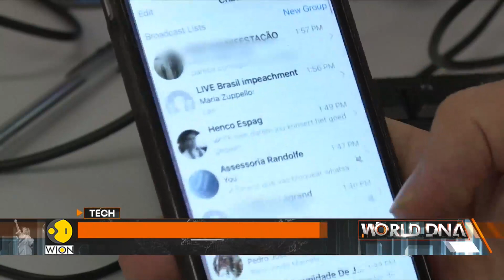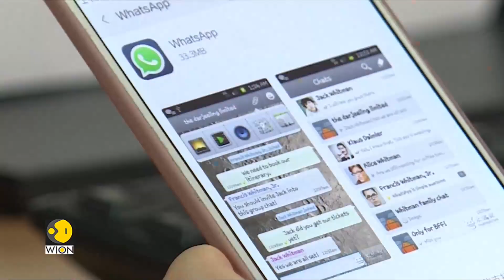WhatsApp to soon roll out 'Message Pin Duration' feature | WION World DNA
WhatsApp recently rolled out two new privacy features on its platform. Now a new report has surfaced online revealing that the Meta-owned platform is working on a feature that will enable users to choose how long messages stay pinned within chats and groups.